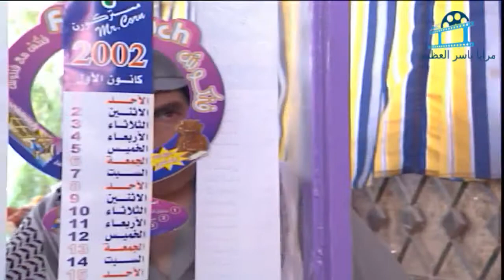مسلسل حديث المرايا الحلقة 23